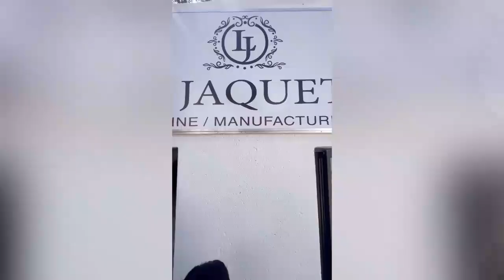😀😀😀EYINDI EEEEEEE YEYO NAMEMIYE EPA PASTEUR JOHN BOTEYA YE ATIKA BUZOBA YA MAKAMBU YA BATU